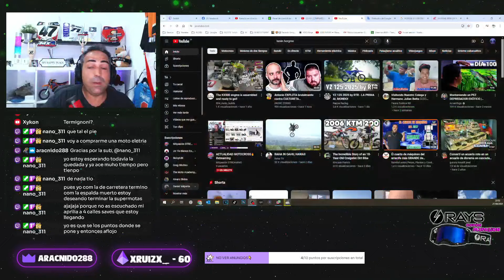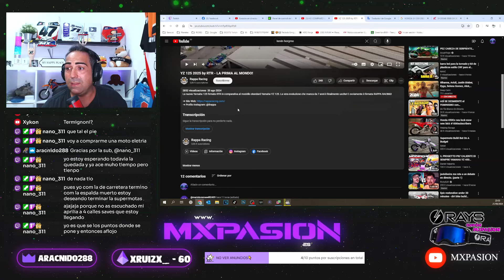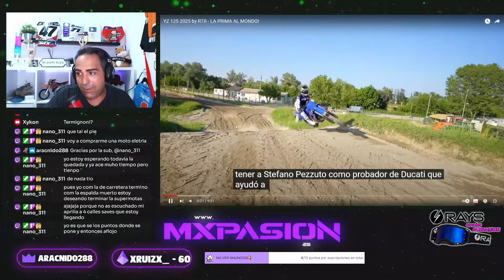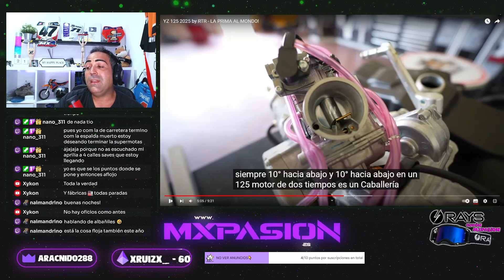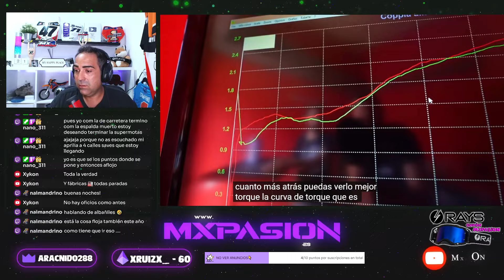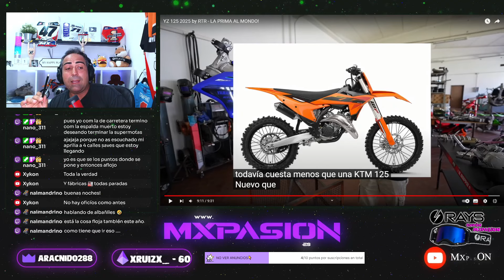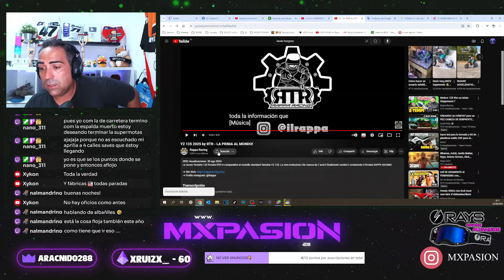INCREÍBLE YAMAHA YZ 125 en CHASIS de YAMAHA YZF 450😲​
Muy buenas amigos!!! En este video le damos un repaso al canal de @ilrappa donde nos explica cómo hacen estas maravillas!!!